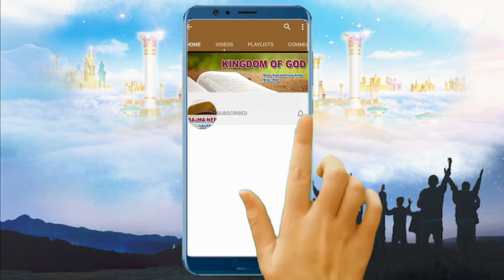Kingdom of God - Devotion Day 220 Dr. Peter Kamaleshwar Prasad Singh